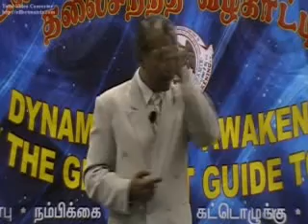Dynamic Preview Pt 5